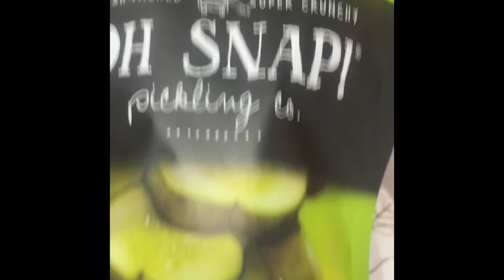Rainy Monday!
It’s Monday and it’s rainy! What a way to kick off the week. Join me as I fill you in on what happened with my dog two weeks ago. Some random other things.